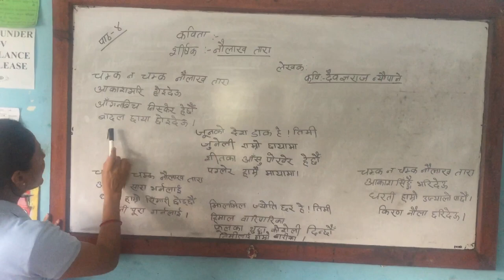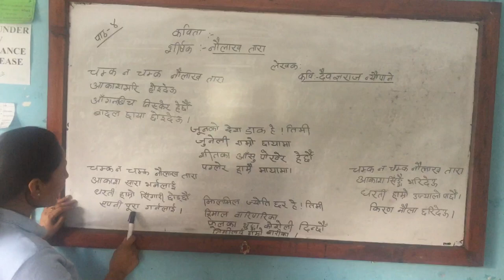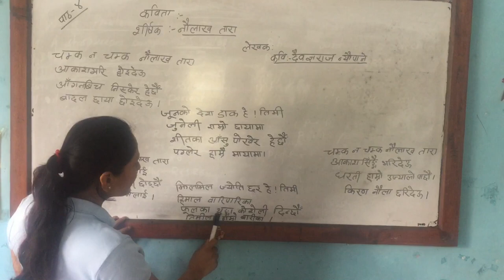Naulakh tara -4